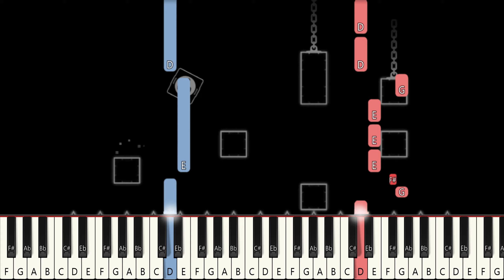Can't Let Go | GEOMETRY DASH LEVEL 6 - VERY EASY Piano Tutorial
How to play Can't Let Go Song by DJVI from Geometry Dash Level 6 on this EASY Piano Tutorial!
Como tocar a música Can't Let Go da Fase 6 de Geometry Dash neste Tutorial FÁCIL de Piano!

Learn to play Can't Let Go | GEOMETRY DASH LEVEL 6 - VERY EASY Piano Tutorial on piano!

Learn how to play the Can't Let Go | GEOMETRY DASH LEVEL 6 - VERY EASY Piano Tutorial on Piano with this Synthesia piano tutorial! Enjoy! :)